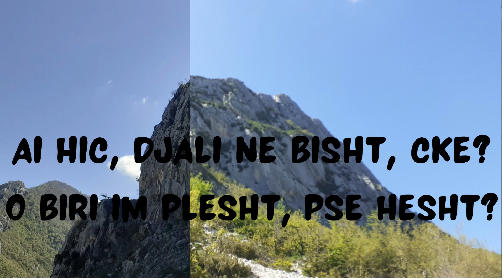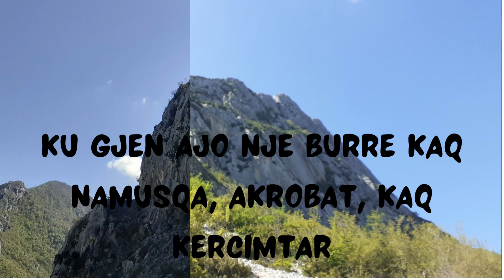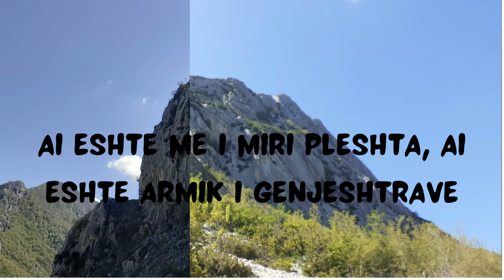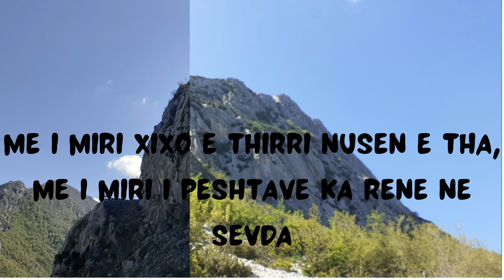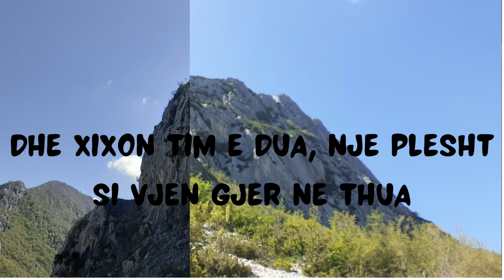poezia e pleshtit Dritero Agolli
Dritero Agolli poezi,